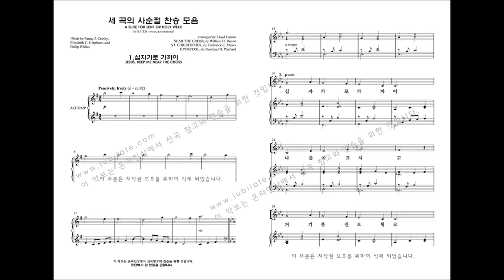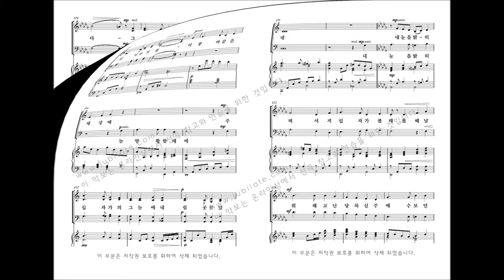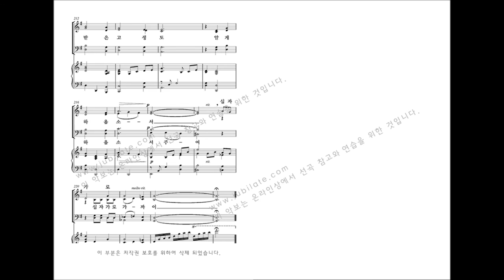[부활절 칸타타] 유빌라테 '사순절과 부활절 모음집5' 06.세 곡의 사순절 찬송 모음 - Lloyd Larson